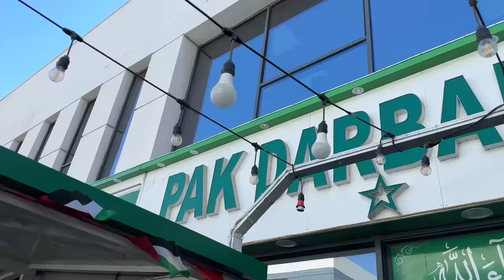She travelled 3000 miles ! | Rahim Pardesi | Pardesi Squad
Get ready for this amzing new track with collaboration talented Nimra Mehra.